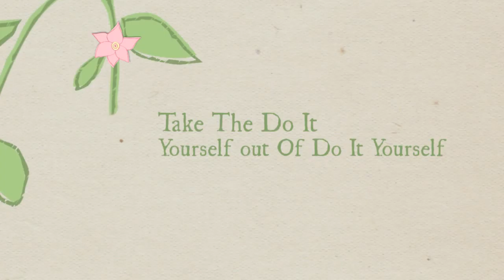fencing contractor 3